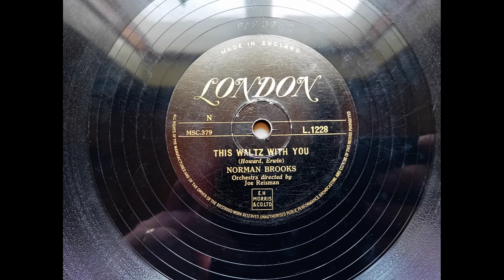Norman Brooks - This Waltz With You (1953 London L.1228 b-side) 78rpm rip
This was the flip side of the single, ‘A Sky-Blue Suit and A Rainbow Tie’. Norman Brooks was a Canadian singer who came to prominence due to sounding very much like Al Jolson, whom he played in the 1956 film, ‘The Best Things In Life Are Free’. He also featured in the film ‘Ocean's Eleven’ (1960) playing himself.